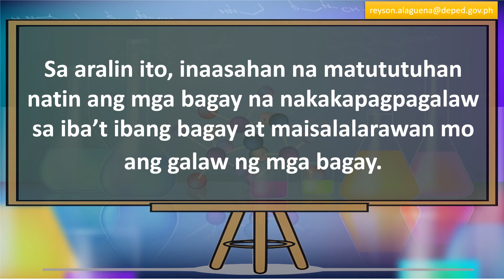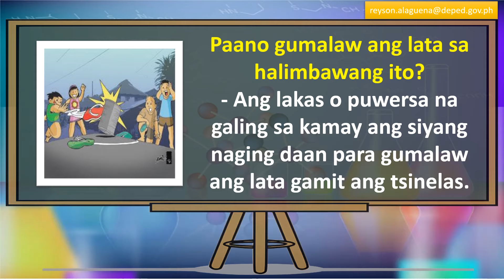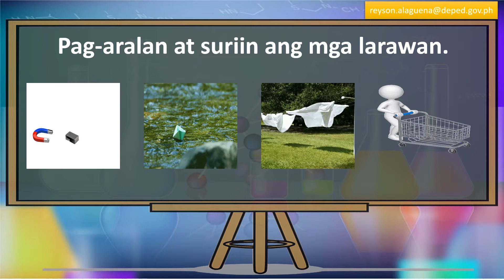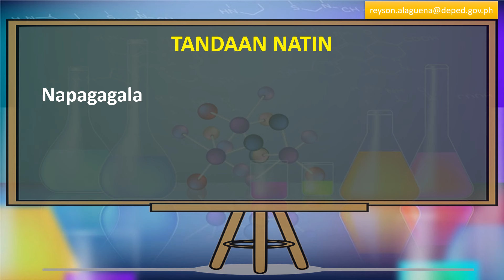SCIENCE 3 | ANG MGA NAGPAPAGALAW SA MGA BAGAY | MODULE WEEK 1 & 2 | MELC-BASED | QUARTER 3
MTB-MLE